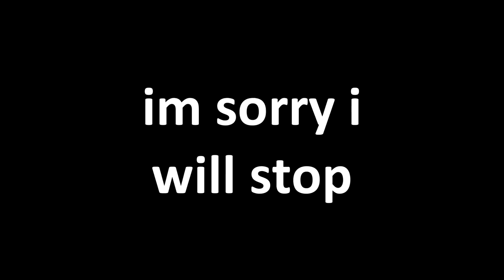If I take damage, the video ends - SCP: Secret Laboratory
I'm sorry for this, I'll stop xd